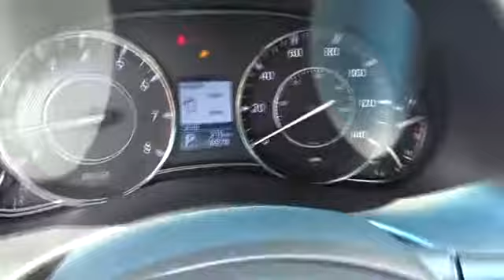2017 Nissan Armada San Antonio, Austin, Houston, New Braunfels, Helotes, TX NT72588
2017 Nissan Armada

Gunn Nissan
12838 San Predro

2017 Nissan Armada SL The completely redesigned Nissan Armada delivers a bold message wherever it goes. From its confident, sophisticated stance to the distinctively designed wheels, this vehicle refuses to go unnoticed. In Armada, theres room to stretch out and attention to detail that makes you feel like a VIP. It offers seating for up to eight with the second-row bench, or add available captains chairs in the second row to provide even more personal comfort. The second-row bench splits 60/40, allowing the seats to tip up for easy entry to the third row. Combined with the available power third-row fold-down seats and power liftgate, the possibilities seem endless. The Nissan Navigation System gives you NavTraffic and NavWeather to help you stay on top of conditions. The available Mobile Entertainment System lets rear-seat passengers enjoy movies or even play video games by plugging in a compatible game system while those up front can enjoy listening to something of their own. For concert-hall sound, the available Bose audio system features 13 high-end speakers custom-tuned for the vehicles interior, including a subwoofer. Powerful and efficient, the 5.6-liter Direct Injection Gasoline V8 produces 390hp and 394 lb-ft of torque and has an impressive 8,500-lb. maximum towing capacity. All-mode 4WD is so advanced, it responds instantly to changing road conditions and continuously adjusts the amount of power distributed to each axle to help maintain control automatically switching from 2WD to 4WD. Whether you're keeping a safe following distance in traffic, changing lanes, or backing out of tight parking spots, Armada keeps you more aware of your surroundings. In certain situations, its intelligent safety technologies will even step in to take action.